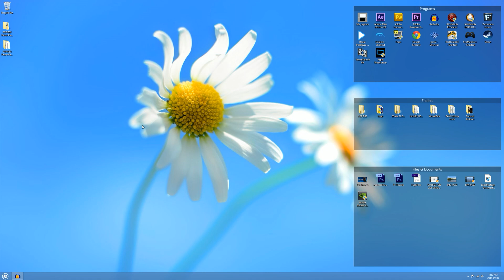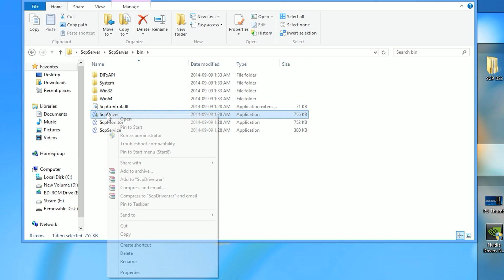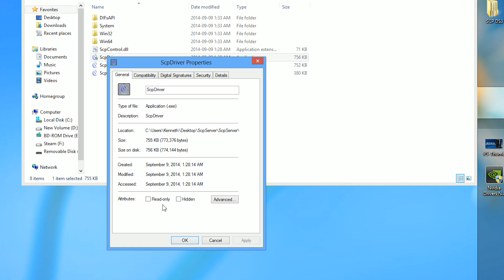Fix ScpService Not Installing on SCP DS3 | Zipping Method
This tutorial is another method of fixing the SCPService not installing on SCP DS3

This video is another direct follow-up to my original Scp DS3 video found

Want to become part of the Shire? It's free!